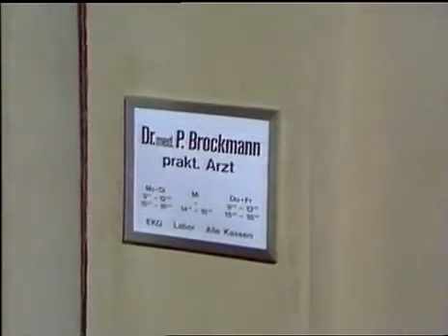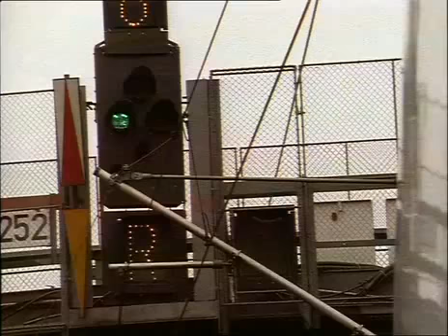Praxis Bülowbogen S06E099 Ein Geständnis